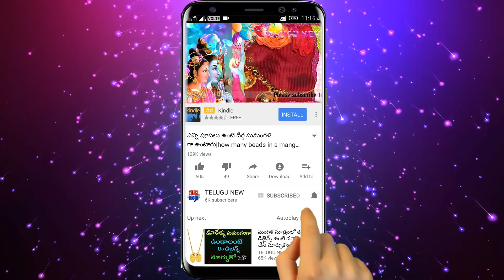రేపు శనివారం నలుపు రంగు బట్టలు వేసుకొని ఈ చిన్న పని చేస్తే అదృష్టం దరిద్రంలా పట్టుకుంటుంది